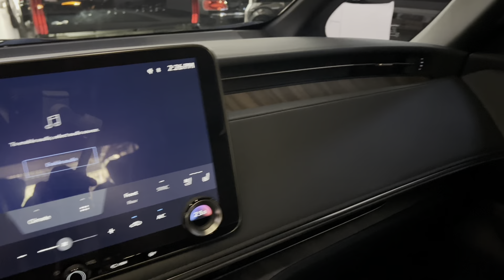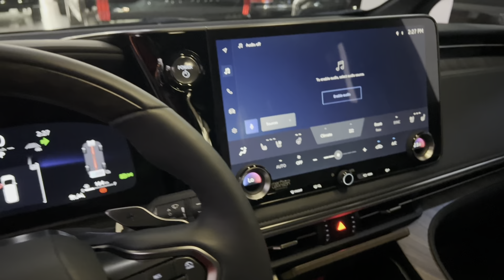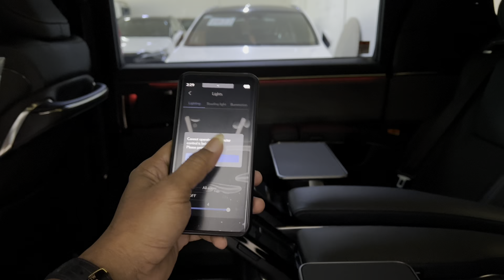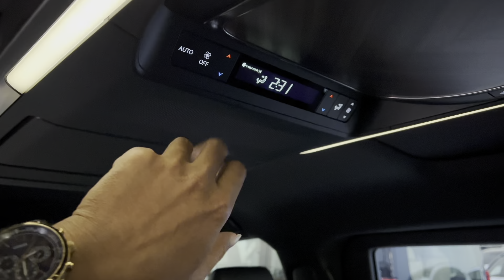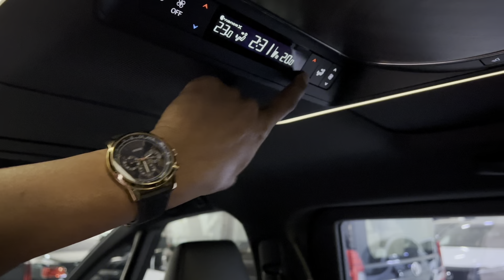All New 2024 Lexus LM350H 2,5 Hybrid /Ultraluxury MPV / 7seats / reviews Exterior and Interior..